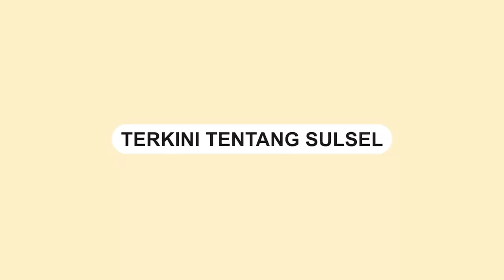Detik-detik Mobil Pikap Pengangkut 80 Jerigen Pertalite Terbakar di Kolaka Timur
Sebuah mobil pikap pengangkut 80 jerigen pertalite terbakar.

Kejadian ini terjadi di poros Rate-rate, Tirawuta, Kolaka Timur, Rabu (6/12/2023) malam.

Mobil tersebut diketahui tengah membawa pertalite untuk diselundupkan ke Sulawesi Tengah.

Dalam video tampak terekam detik-detik mobil pikap terbakar.

Sebelum ludes terbakar, pemilik kendaraan berusaaha memadamkan api.

Video terkini dan terbaru..